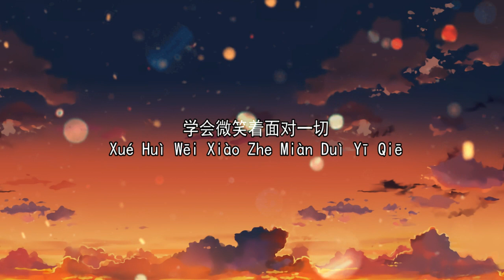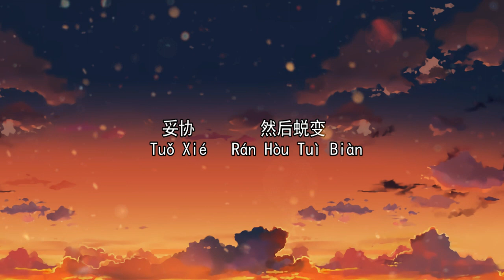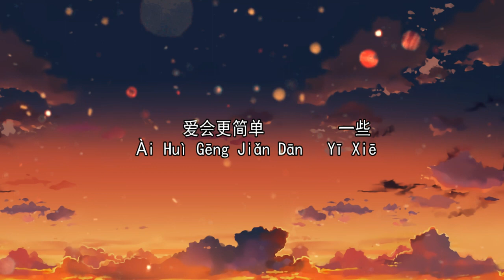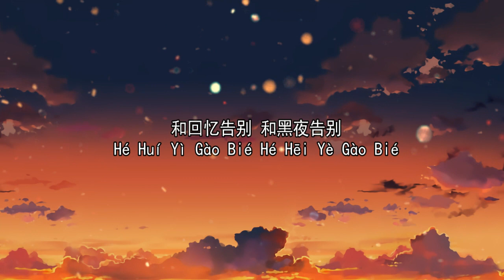Wo Yao De Ming Tian 我要的明天 — 吴克群 Kenji Wu [ 动态歌词 Pinyin Lyrics ]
我要的明天

演唱者：吴克群
作词：一宸
作曲：吴可萱
编曲：李大旭

一念之间 我们之间

整个世界 都倾斜

一成不变 堆积成茧

需要告别 错的遇见

当爱输给时间

回忆都变的体贴

学会微笑着面对一切

妥协 然后蜕变

我要的明天 不再为谁而 改变

我要的幸福 爱会更简单 一些

我要的明天 不会留什么怀念

和回忆告别

和黑夜告别 昨天再见

一念之间 爱恨之间

早已不见 的界限

一点一点 时过境迁

学会告别 不再敷衍

当爱输给时间

回忆都变的体贴

妥协 然后蜕变

和回忆告别

和黑夜告别

就和昨天再见

我要的明天

期待着新的 改变

我要的幸福

我会更勇敢 一些

我要的明天

不会为你再 怀念

和自己告别

和爱你告别 昨天再见

和回忆告别 和黑夜告别

昨天 再见